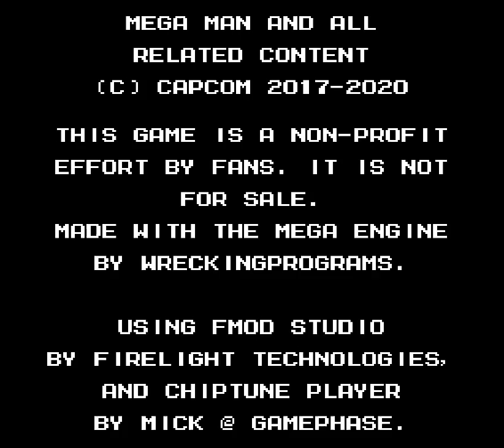MaGMML - 8 - mechazaurus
0:00 like these have been just fantastic, leaving me with little else to say here
1:32 Thunderclyffe Plant
7:19 Research Facility
13:45 Tier 4 Boss

and to think, there are four levels considered even better than this